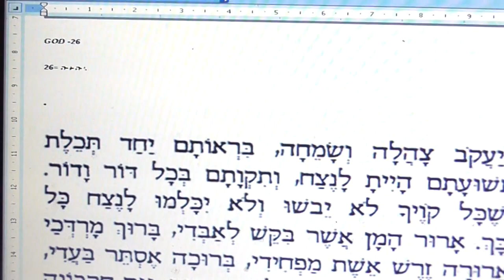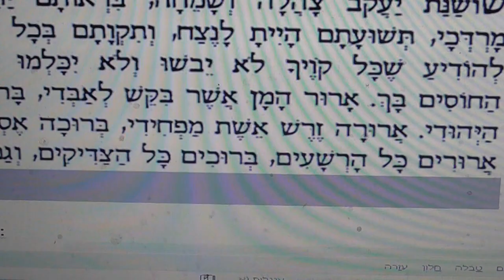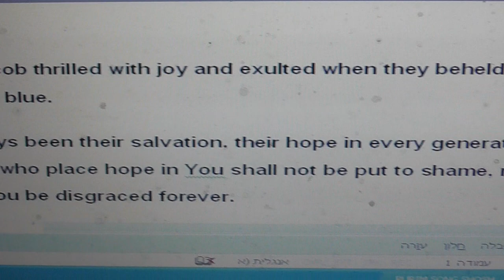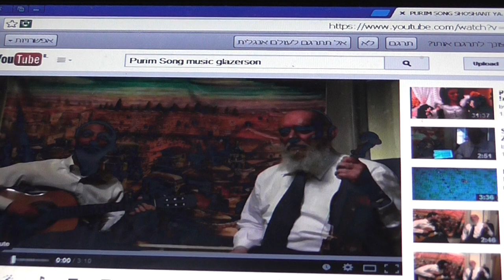Purim Song Shoshanat Yaakov Music Glazerson